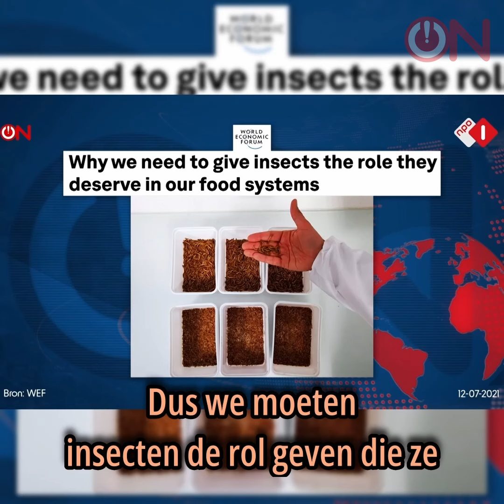Geen sport, geen zon, geen vlees!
Als we luisteren naar de mainstream media, de 'experts' en onze politieke elite, dan mogen we vooral niet sporten, geen vlees eten en zo weinig mogelijk in de zon komen. Het tegenovergestelde is waar.